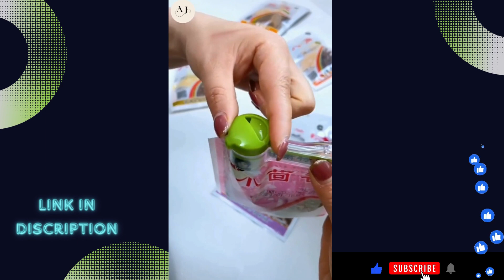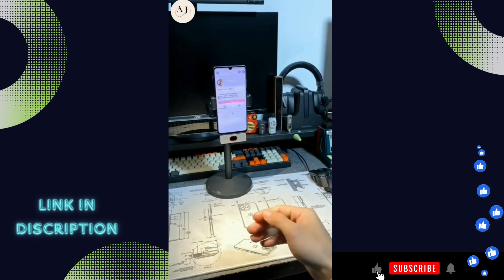😍 Ultimate Smart Home & Kitchen Gadgets Collection | Dmart Haul, Beauty Tips, and More! | ajonus #4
🔥 Discover the Best Kitchen Gadgets for 2023 in India! 🔥

Welcome back to "The Ajonus," your go-to channel for everything kitchen-related. In today's video, we're showcasing the top 10 kitchen gadgets that are absolute game-changers for your Indian kitchen. From time-saving devices to innovative tools that enhance your culinary experience, these gadgets have it all.

NOTE:  Buy From our Website OR Message at Instagram or Facebook!!

Whether you're a professional chef or someone who enjoys cooking at home, these kitchen gadgets will revolutionize the way you prepare meals. Don't miss out on these incredible tools that can save you time and effort in the kitchen.

If you have any questions or suggestions, please leave them in the comments section below.